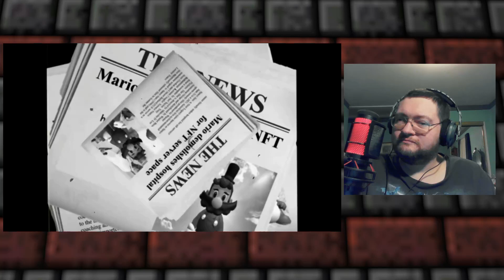CoolBowser Reacts To Mario Tries Life Hacks+SMG4: Mario Gets Into NFTs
Original Videos by SMG4

intro Animation by GOLDƎN MOBSTƎЯ72
intro and endcard music by AJ DiSpirito
Super Mario 64 - Koopa's Theme Remix